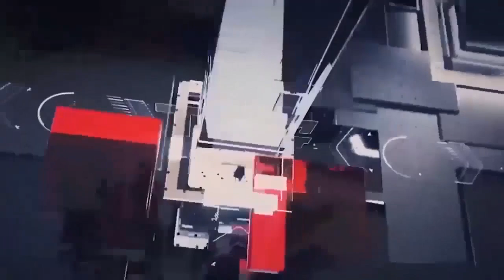மதிய நேர பிரதான செய்திகள் 22.10.2022 | Today Sri Lanka Tamil News | T24.News - Main Tamil News.